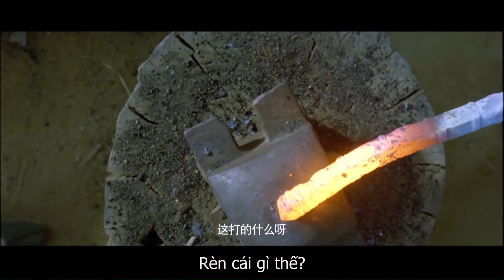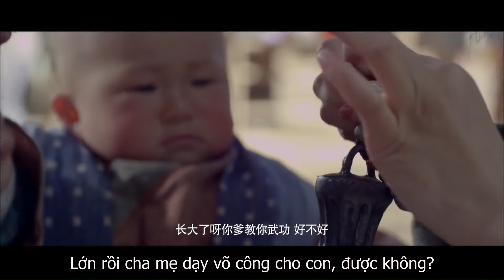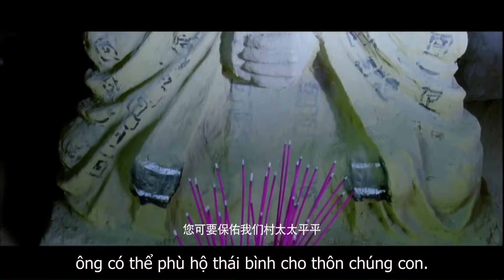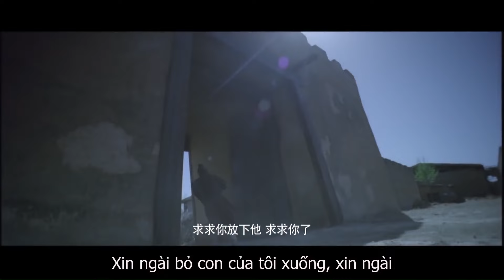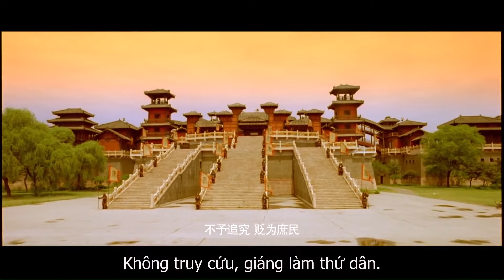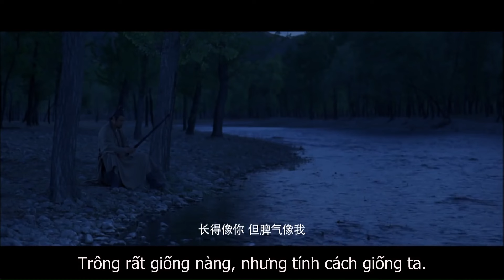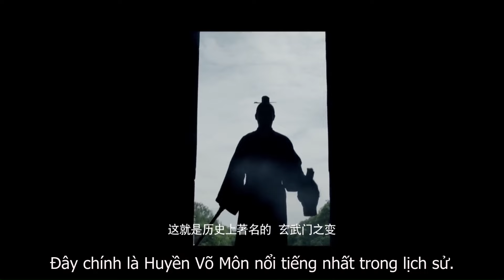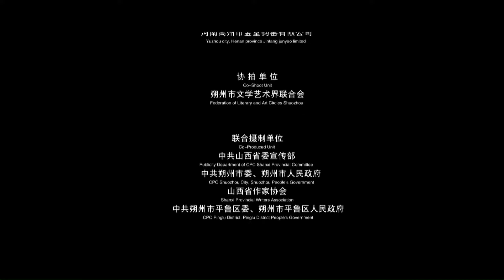VIETSUB | MÃNH TƯỚNG TRUYỀN KỲ | Phim Cổ Trang Lịch Sử Hay Nhất Mọi Thời Đại | Điện Ảnh Trung Quốc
✤ Đạo diễn: Tấn Tùng
✤ Diễn viên: Hà Trung Hoa, Mạnh Phi
✤ MÃNH TƯỚNG TRUYỀN KỲ kể về cuộc đời anh dũng của danh tướng Uất Trì Cung triều Đường